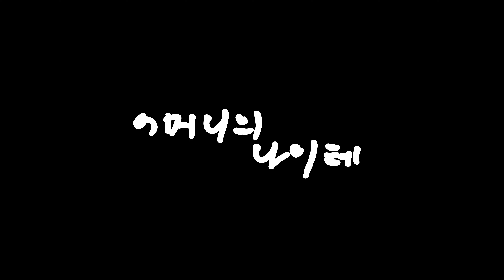원정선-어머니의 나이테 [세계 효・사랑UCC 공모전 4회]